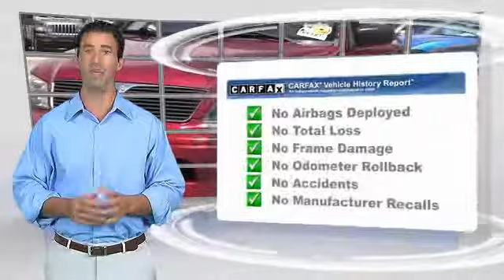2002 Mitsubishi Lancer VAN NUYS LOS ANGELES SAN FERNANDO VALENCIA CANOGA PARK uc063244t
2002 Mitsubishi Lancer 4DR SDN ES AUTO

RUSSELL WESTBROOK CHRYSLER DODGE JEEP RAM PROUDLY SERVICING VAN NUYS, LOS ANGELES, SAN FERNANDO, VALENCIA, CANOGA PARK, & SURROUNDING SOUTHERN CALIFORNIA LOCATIONS. THIS RED 2002 Mitsubishi LANCER IS EQUIPPED WITH A 2.0L (200) SOHC 16-valve I4 engine, AUTOMATIC TRANSMISSION, AND RECEIVES AN ESTIMATED 24 City/30 Hwy MPG. CONTACT RUSSELL WESTBROOK CHRYSLER DODGE JEEP RAM OF VAN NUYS TO SCHEDULE A TEST DRIVE AND TAKE THIS 2002 Mitsubishi LANCER HOME TODAY, OR VISIT OUR SHOWROOM CONVENIENTLY LOCATED AT 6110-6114 VAN NUYS BLVD VAN NUYS, CA 91401. STOCK #: uc063244t | 2002 Mitsubishi Lancer 4dr Sdn ES Auto 2002 Mitsubishi LANCER 4DR SDN ES AUTO **AUTOMATIC**, **POWER WINDOWS**, **POWER DOOR LOCKS**. 30/24 Highway/City MPG At Russell Westbrook Chrysler Dodge Jeep Ram of Van Nuys we provide premium customer service with a hassle-free buying experience. Make sure to ask about our $0 Down Financing on this vehicle! At Russell Westbrook Chrysler Dodge Jeep Ram or Van Nuys, every customer is a winner! All vehicles feature Market-Based Pricing, CARFAXTM Vehicle History Reports, and reconditioning records. Russell Westbrook Chrysler Dodge Jeep Ram or Van Nuys - A Team Above All - Above All, A Team! STOCK #: uc063244t | VIN: JA3AJ26E82U063244 | 2002 Mitsubishi Lancer 4dr Sdn ES Auto Russell Westbrook CDJR of Van Nuys